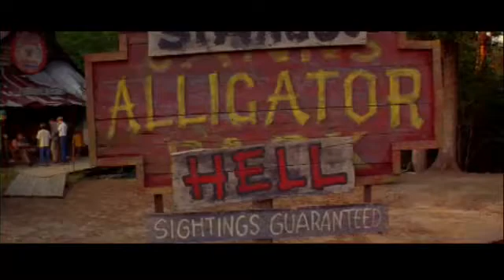The old man's erratic behavior frightened three boys